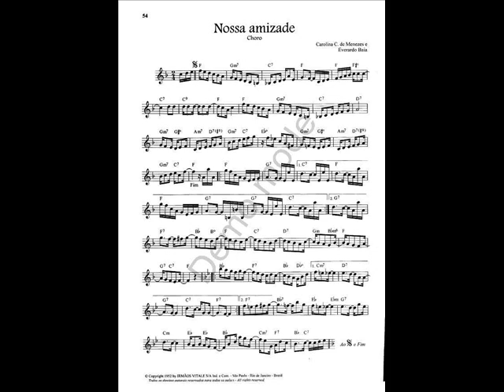DOCE DE CHORO : Nossa amizade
DOCE DE CHORO : Nossa amizade - Carolina Cardoso de Menezes
J’ai joué et enregistré, au printemps 2016, ces standards d’airs de Chorinho pour tester mon Sax “C Melody” en UT de 1922.
I play and record at spring 2016, this Chorinho’s standard tunes for check my “C Melody” sax from 1922. - Musicamistats - Jean-Pascal Leriche